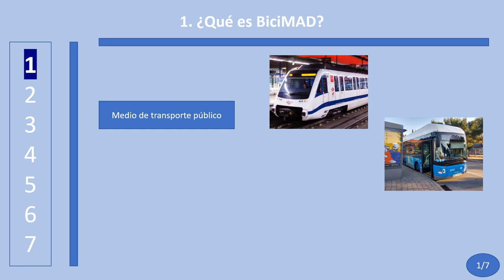Bicimad 1. ¿Qué Es Bicimad?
BiciMAD. ¿Que es BiciMAD? Este es el primer vídeo, de introducción al servicio BiciMAD, de una serie de videos que pretenden resolver todas las dudas sobre el funcionamiento del mismo.